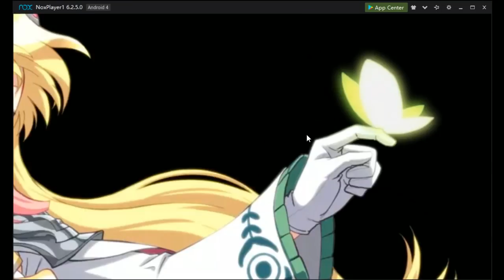1페이지 기계먼저 / 2페이지 나무먼저 골램 심연(abyss) 73층 - 에픽세븐(EPIC7 EpicSeven)